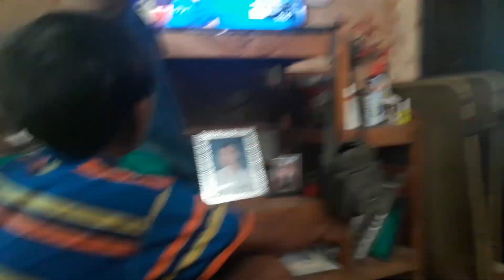Pacquiao vs Thurman | Epic Reaction Knockout Round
🔔 Turn on the bell to be the first to watch the new video! :)